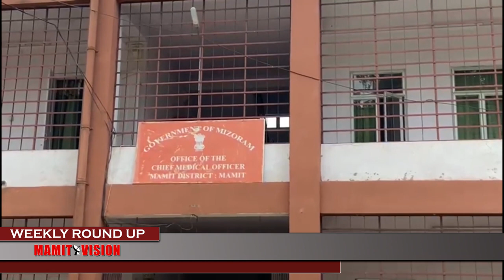Mamit Vision Weekly Round Up | 22nd Jan., 2022